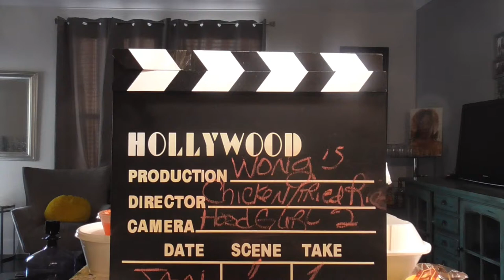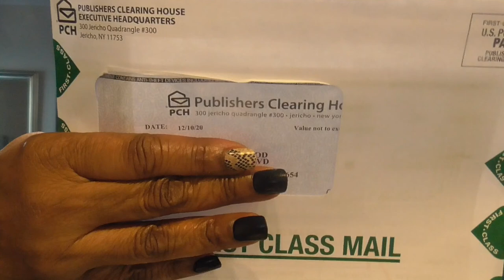Wongs Shrimp Fried Rice and Wangs. Come and letz eat!